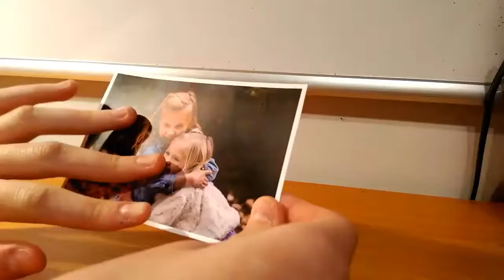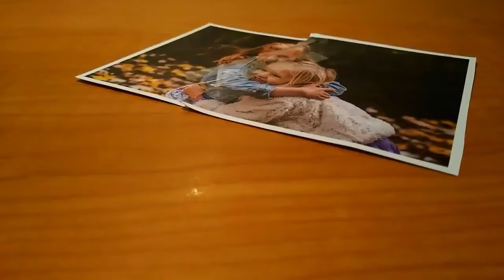Anaren bakardadea Booktrailerra - Herri Ametsa - Haize bolada